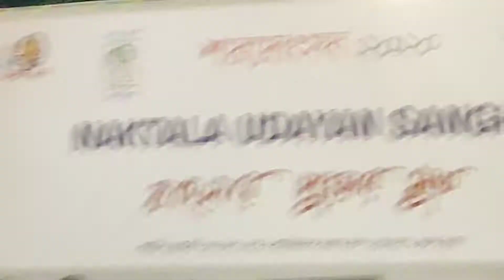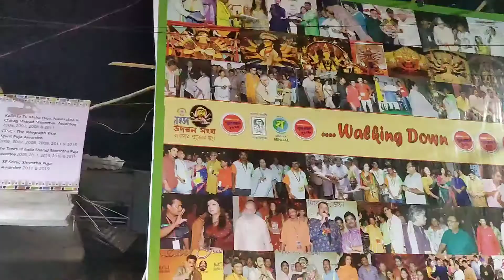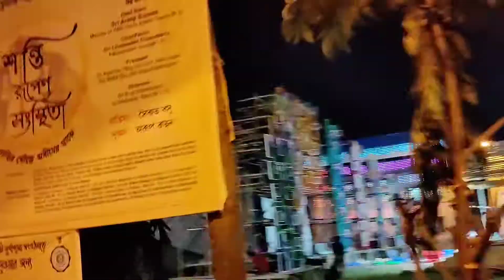Naktala Udayan Sangha 2020 l Daddy,Mahi& Mumma on Bike l Durga Puja 2020 l